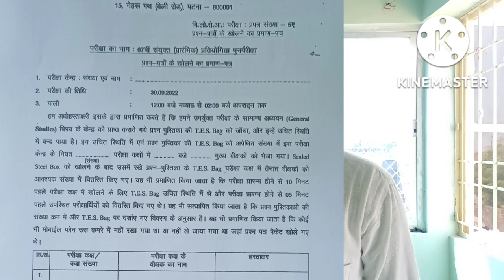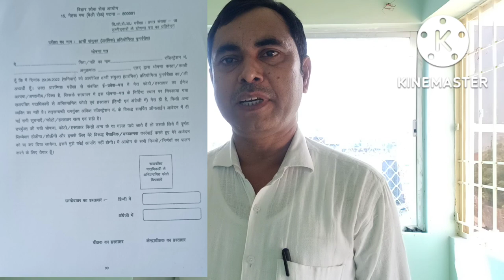Invigilator Duty#BPSC Exam Invigilator duty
BPSC
bpsc exam
bpsc exam invigilator duty
invigilator duty
invigilator duty in exam
invigilator training
exam invigilator
वीक्षक के कार्य
वीक्षण कार्य
invigilator duty payment
responsbilities of invigilator
invigilating Exam
role of invigilator
duty of invigilator